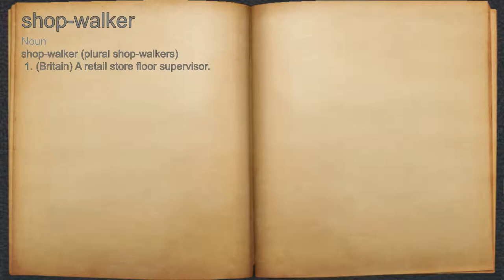What does shop-walker mean?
A spoken definition of shop-walker.

Intro Sound:
Typewriter - Tamskp